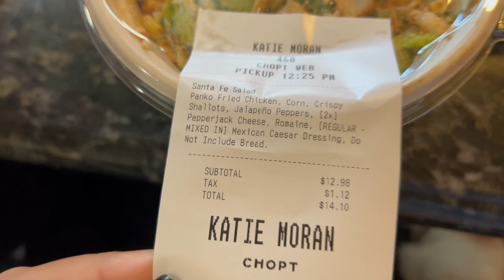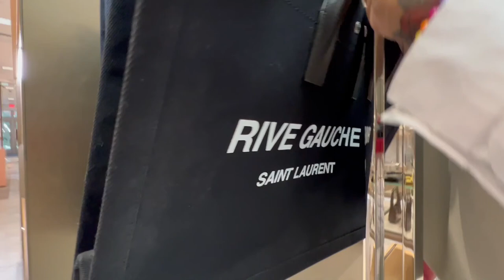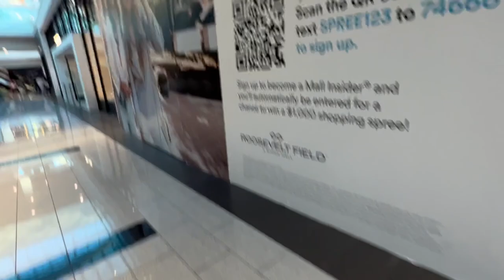LUXURY SHOPPING VLOG | BLACK FRIDAY WEEKEND | SAINT LAURENT, BOTTEGA, VALENTINO, BURBERRY, LOUBOUTIN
Welcome back! Thank you for being such a HUGE part of this channel!